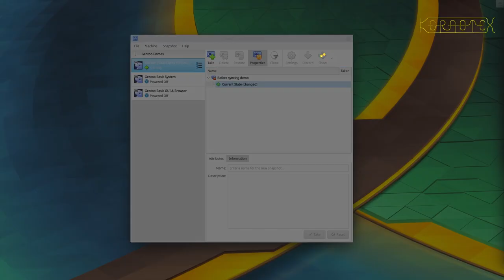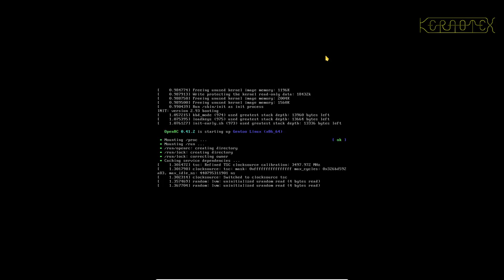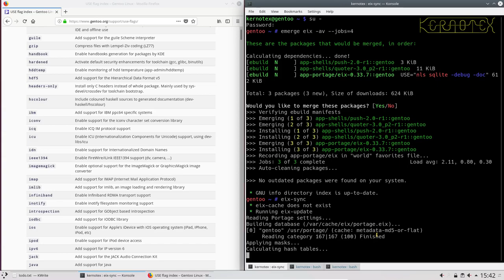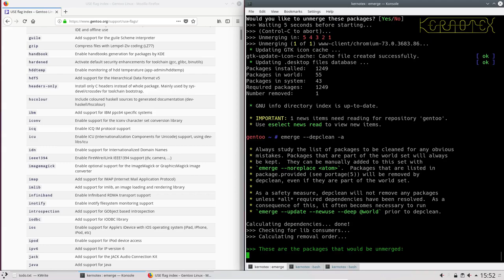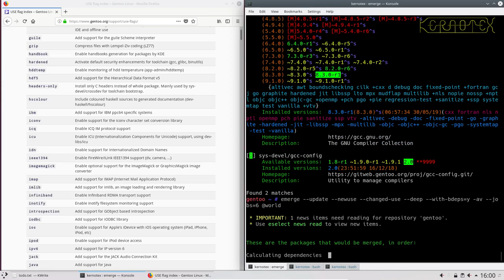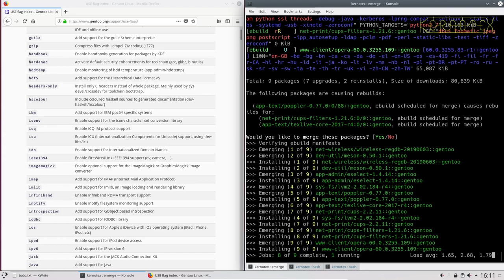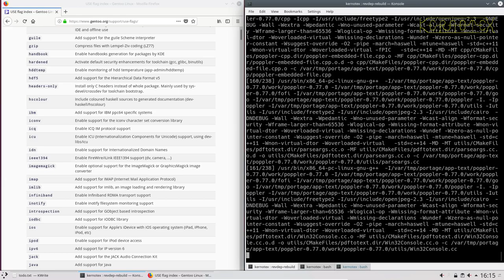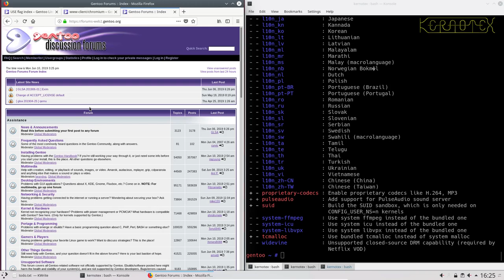9 of 9 Building and Installing Gentoo by Kernotex - Part 9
This series of nine videos consists of approximately 55 hours of live recordings demonstrating the installation of Gentoo including building X Windows, Plasma (KDE) 5, Firefox, Opera, Chromium, LibreOffice, Inkscape, GIMP and Battle for Wesnoth.

Like LFS and BLFS it will be of particular interest for those interested in having a Linux system compiled from source. Additionally Gentoo is easy to maintain due to the excellent Portage package management system that it uses.

As with all my videos these are live recordings shown in real time without any cuts.

Part 9 - How to keep Gentoo up-to-date.

9.1 Synchronise the repository.
9.2 Identify package updates.
9.3 Update packages.
9.4 Follow up on messages emitted at the end of the update.
9.5 Where to go for help.